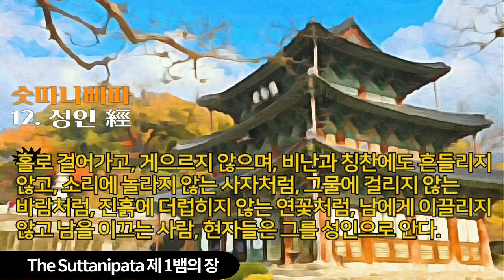12.성인 經 [숫따니빠따제1장중12] 비난과 칭찬에도 흔들리지 않고, 소리에 놀라지 않는 사자처럼,그물에 걸리지 않는 바람처럼, 진흙에 더럽히지 않는 연꽃처럼,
The Suttanipata72경中 제 1 [ 뱀의 장(비유)]-12.성인經

[12. 성인 經 ]

207
친한 데서 두려움이 생기고 가정 생활에서 더러운 먼지가 낀다. 그러므로 친함도 없고 가정 생활도 없다면 그것이 바로 성인의 생활이다.

208
이미 돋아난 번뇌의 싹을 잘라 버리고 새로 심지 않고 지금 생긴 번뇌를 잘라 버리고 새로 심지 않고 지금 생긴 번뇌를 기르지 않는다면, 이 홀로 가는
사람을 성인이라 부른다. 저 위대한 성인은 절대 평화의 경지를 본 것이다.

209
모든 번뇌가 일어나는 근본을 살펴 그 원인을 헤아려 알고 그것에 집착하는 마음을 기르지 않는다면, 그는 참으로 삶과 죽음을 뛰어넘은 절대 평화의 세계를 바라본 성인이다. 그는 이미 망상을 초월했기 때문에 미궁에 빠진 자의 무리 속에 끼지 않는다.

210
모든 집착이 일어나는 곳을 알아 아무것도 바라지 않고, 탐욕을 떠나 욕심이 없는 성인은 무엇을 하려고 따로 구하지 않는다. 그는 이미 절대 평화의 세계에 도달했기 때문이다.

211
모든 것을 이기고 모든 것을 알며, 지극히 지혜롭고 여러 가지 사물에 더럽히지지 않으며, 모든 것을 버리고 집착을 끊어 해탈한 사람, 현자들은 그를 성인으로 안다.

212
지혜의 힘이 있고 계율과 맹세를 잘 지키고, 마음이 한곳으로 집중되고 있고 명상을 즐기며, 생각이 깊고 집착에서 벗어나 거칠지 않고, 번뇌의 때가 묻지 않은 사람, 현자들은 그를 성인으로 안다.

213
홀로 걸어가고, 게으르지 않으며, 비난과 칭찬에도 흔들리지 않고, 소리에 놀라지 않는 사자처럼, 그물에 걸리지 않는 바람처럼, 진흙에 더럽히지 않는 연꽃처럼, 남에게 이끌리지 않고 남을 이끄는 사람, 현자들은 그를 성인으로 안다.

214
남들이 입에 침이 마르도록 칭찬하거나 욕을 하더라도 목욕하는 강가의 기둥처럼 태연하고, 육체의 욕망을 떠나 모든 감각을 잘 다스리는 사람, 현자들은 그를 성인으로 안다.

215
베를 짜는 북처럼 곧고 편안하게 서서 모든 악한 행위를 싫어하고, 바른 것과 바르지 않은 것을 잘 알고 있는 사람, 현자들은 그를 성인으로 안다.

216
스스로를 자제하여 악을 행하지 않고, 젊었을 때나 중년이 되어서도 자신을 억제한다. 그는 남을 괴롭히지 않고 남한테서 괴로움을 받지도 않는다. 현자들은 그를 성인으로 안다.

217
남이 주는 것으로 생활하고, 새 음식이거나 먹던 음식이거나 또는 먹고 남은 찌꺼기를 받더라도 먹을 것을 준 사람을 칭찬하지도 않고 화를 내어 욕하지도 않는 사람, 현자들은 그를 성인으로 안다.

218
성의 접촉을 끊고 어떤 젊은 여성에게도 마음을 빼앗기지 않으며, 교만하지도 태만하지도 않은, 그래서 속박에서 벗어난 사람, 현자들은 그를 성인으로 안다.

219
세상을 잘 알고 최고의 진리를 보고 거센 흐름과 바다를 건넌 사람, 속박을 끊어 버리고 어디에도 의존하지 않으며 번뇌의 때가 묻지 않은 사람, 현자들은 그를 성인으로 안다.

220
출가한 이와 집에 있는 이는 거처와 생활 양식이 같지 않다. 집에 있는 이는 처자를 부양하지만, 계율을 잘 지키는 이(출가자)는 무엇을 보아도 내것이라는 집착이 없다. 집에 있는 이는 남의 목숨을 헤치고 절제하기 어렵지만, 성인은 자제하고 항상 남의 목숨을 보호한다.

221
마치 하늘을 나는 목이 푸른 공작새가 아무리 애를 써도 백조를 따를 수 없는 것처럼, 집에 있는 이는 세속을 떠나 숲속에서 명상하는 수행자에게 미치지 못한다.